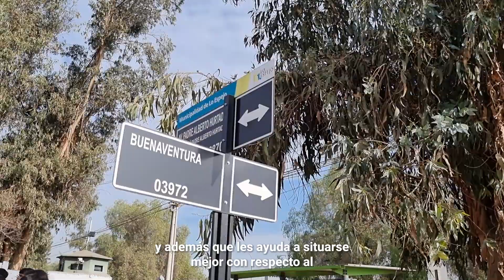Proyecto Patrimonio: estudiantes recorren sus barrios desde una perspectiva histórica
En el marco de la unidad "Persona y Sociedad" de nuestro plan educativo, los estudiantes de 8° Básico de cinco colegios SIP participaron del Proyecto Patrimonio, una actividad teórica y práctica que los invitó a conocer sus barrios desde una perspectiva histórica, reflexionando sobre cómo el lugar donde se desenvuelven influye en su desarrollo como ciudadanos y cómo pueden aportar a su progreso.

En esta actividad, el profesor Marcelo Mardones, de la Escuela de Historia de la Universidad Diego Portales, presentó una charla sobre el barrio donde se encuentran sus colegios y luego visitaron algunos sitios que forman parte del patrimonio que los rodea.
Este proyecto, que se llevó a cabo en los colegios Presidente Alessandri, Rosa Elvira Matte de Prieto, Guillermo Matta, Instituto Hermanos Matte y Rafael Sanhueza Lizardi, culmina con los estudiantes generando un mapa interactivo Google Earth utilizando las imágenes que ellos mismos tomaron durante el recorrido.
Te invitamos a conocer más sobre la actividad en el siguiente video.